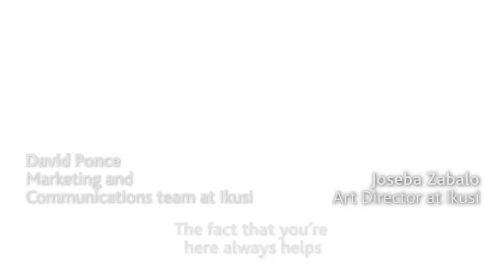How different are Mexican and Basque people?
David is part of the Marketing Marketing and Communication team at Ikusi with Joseba Zabalo, his colleague from San Sebastián (Donostia).

Today they both tell us how different are Mexican and Basque people in the personal and professional field.

They are part of our velatiapeople. A team of more than 3,300 people sharing the dream of creating tomorrow’s technology to make the world a smarter place and improve people’s lives.